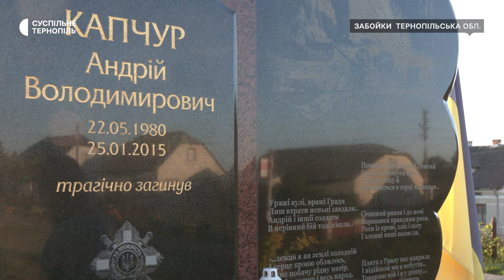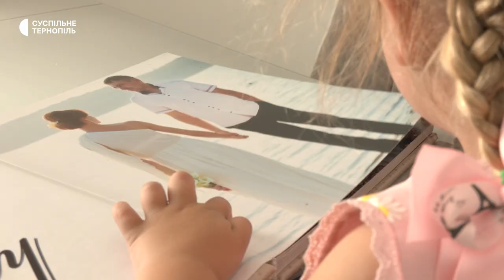П'ятеро чоловіків сім’ї Капчур пішли захищати Україну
«Біль і сум кожної матері - ціна нашої незалежності». П’ятеро синів Марії Капчур пішли захищати Україну. Один зі синів загинув у 2015 році, а а торік жінка втратила і зятя